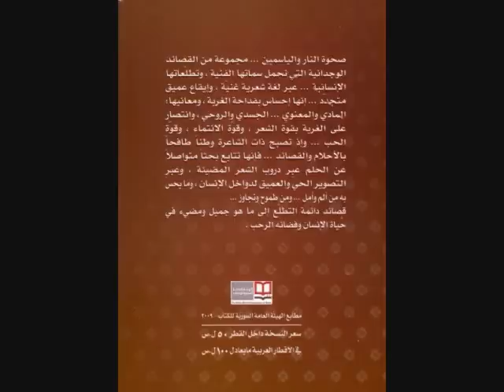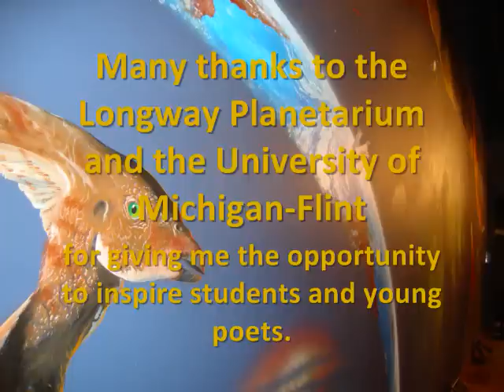Ibaa Ismail إباء اسماعيل - Poetry Under the Stars (part I)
Ibaa Ismail reads "Strings," a series of short poems from her book called "The Awakening of Fire and Jasmine."

Poetry reading hosted by Longway Planetarium and University of Michigan - Flint. March 13, 2012.